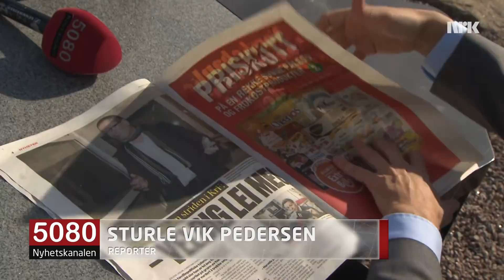Melder seg ut av KrF: - Budskapet om at homofili er synd er grunnen til at jeg ble kristen